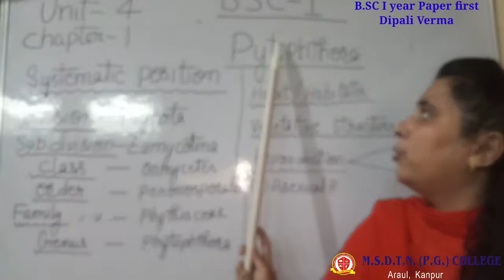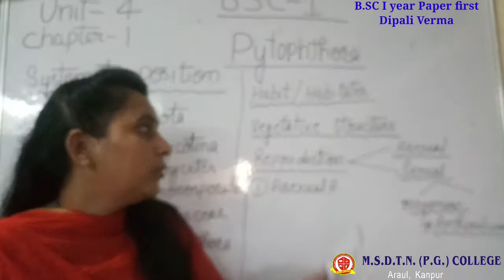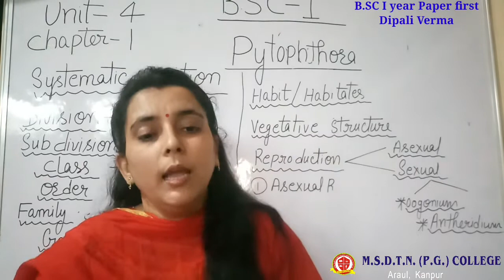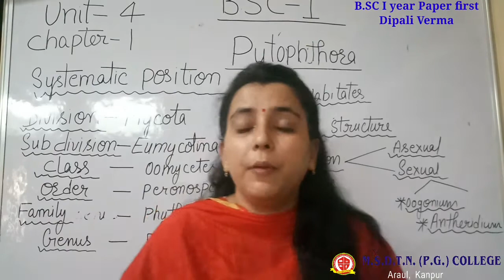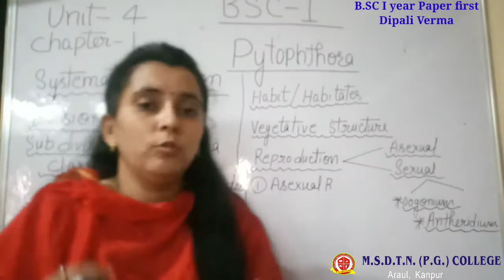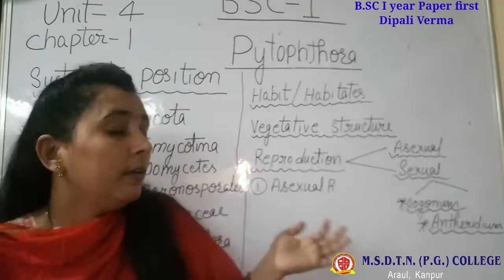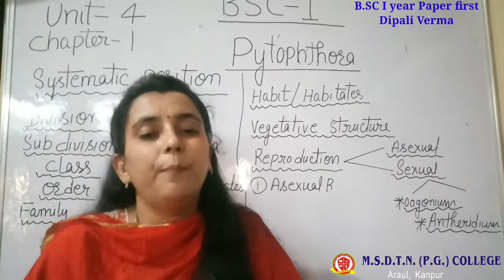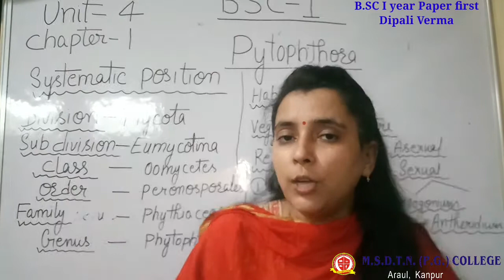B.SC I year BOTANY by - Dipali Verma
PAPER 1 UNIT FOUR
TOPIC - PYTOPHORA